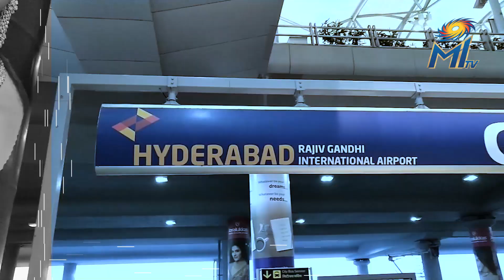Off to Hyderabad | Mumbai Indians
Watch the Mumbai Indians team leave for Hyderabad to face SunRisers Hyderabad for their third away game of IPL 2019.